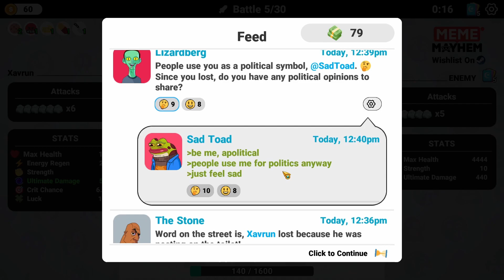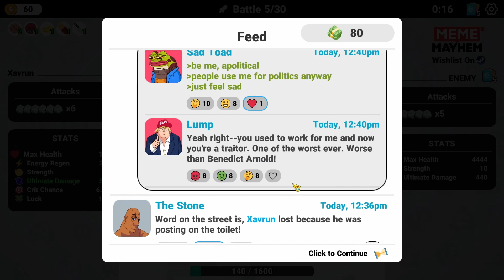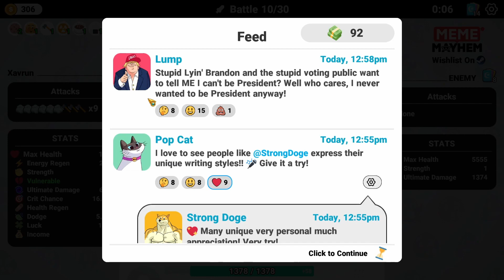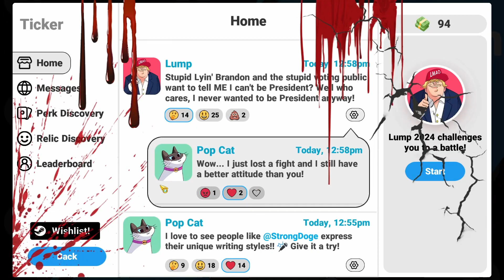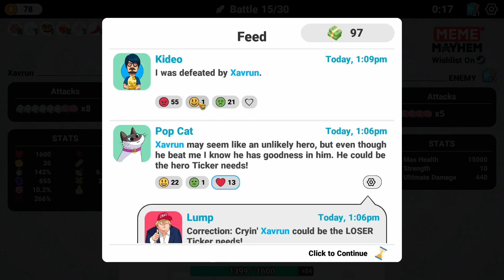Not THis Time KIDEO !! |MEME MAYHEM| #3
Yo! What's up, everyone? We're back with another episode of MEME MAYHEM! If you like MEME MAYHEM or any of the other games we play on the channel, then this episode is definitely for you. I had a lot of fun making  this one, and  think you'll enjoy watching it.